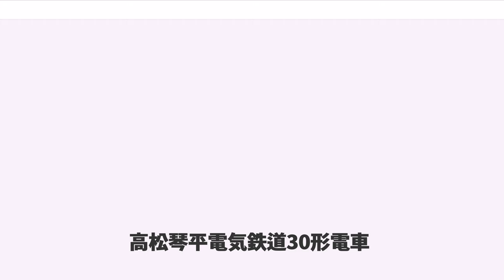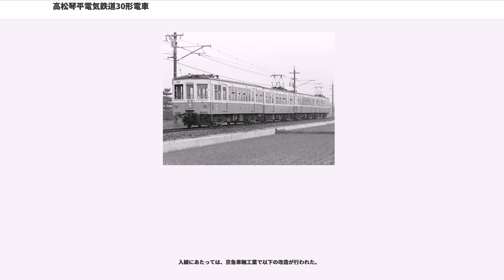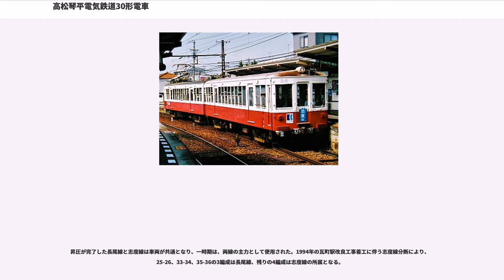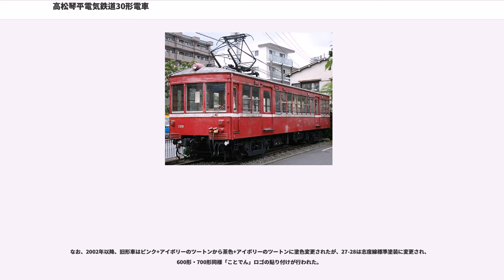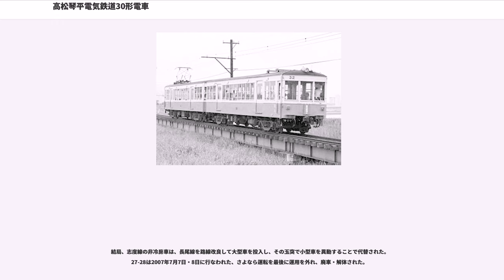高松琴平電気鉄道30形電車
高松琴平電気鉄道30形電車（たかまつことひらでんきてつどう30がたでんしゃ）は、高松琴平電気鉄道の電車で、以下の3つが存在する。
二軸電動貨車(有蓋)で、1912年～1913年梅鉢鉄工所製。長尾線の前身である高松電気軌道の貨1形である。開業の1912年に貨1が、翌年貨2が製造されている。
全長7.04メートルで木造、運転台はオープンデッキ構造であった。

高松琴平電気鉄道成立時に、30形31～32に改番された。1945年には長尾線の改軌にあわせ、当形式も台車の改造を国有鉄道多度津工場で受けている。しかし、同年7月4日の米軍による高松空襲により、32は焼失・廃車となった。

残る31は、戦後の車輌不足の際に旅客輸送に使用されたが、東京急行電鉄と山陽電気鉄道から購入したボギー車の使用開始に合わせこれは終了した。旧高松電気軌道の車両としては唯一戦後まで生き残った車両だが（旅客車の1形→20形は一部が戦災で焼失、残りも終戦直後に廃車）、その後はあまり使用されず、1963年に正式に廃車となった。

もと阪神電鉄881形で1941年・1942年川崎車輌製。1964年～1967年に入線。制御電動客車の27～39、および制御客車の50形55～57が在籍した。
前面貫通扉のデザインから鉄道ファンの間では「喫茶店」の通称で親しまれた。

30形でありながら27から始まっているのは、40番台を忌み番として避けたためである。入線順に31から39まで達したあと、29、28、27と付番した。なお、初代20形は21～29が存在したため、27～29は2代目となる（2代目20形は21のみ、現存する3代目20形は24まで）。また、50形が55～57であるのは、当時50形 (初代)の除籍が完了していなかったためである。

琴電では直流600V区間用として登場した。当初、長尾線・志度線で使用されたが、1966年に志度線の架線電圧が1500Vに昇圧されたため、長尾線専用となった。これにより、木造車および簡易鋼体化車（木造車体の上に鋼板を張った車両、「ニセスチール車」）が1969年までに廃車され琴電から消滅した。

その後、長尾線も架線電圧が1500Vに昇圧されることになったが、本形式は戦時中の製造で車体の老朽化が進んでいたことや、新造以来の東芝製RPC-51自動加速制御器・自動ブレーキ・バンドン型密着連結器を使用しているためHL制御・SME（非常弁付直通ブレーキ）方式の他車と連結が不可能なこと、電気関係の配線の被覆が布製であり、老朽化が進んで1500Vへの昇圧に耐えられないこと、それに何よりRPC-51をはじめとする制御器の老朽化が著しく、しかもスペアパーツの入手が困難で最終期には半数に当たる8両が使用不能状態に陥っていたことを理由として、廃車されることとなった。廃車は状態不良で休車中の車両から1975年より開始され、一部は長尾線昇圧前日の1976年12月25日まで残存したが、翌1977年に全車除籍され、解体処分された。

なお、台車・主電動機などの下回りは車体よりも多くが導入された。また廃車後、後述の30形(3代)などに転用されたものもある。

もと京浜急行電鉄230形で、1930年 - 1936年 川崎車輌または汽車製造製。1977年から1980年にかけて順次入線した。最大時、25 - 38の2両編成7本14両が在籍したが、1999年から2000年、および2007年に廃車となった。志度・長尾線用では初の2両固定編成・貫通路及び貫通幌付き車両であった。

入線にあたっては、京急車輛工業で以下の改造が行われた。

最初に導入された31・32は当初75形75・76を名乗っていた。これは入籍時点で30形 (2代)の除籍が完了していなかったためである。また、2代と同様の理由により、38まで来たところで29-30、27-28、25-26と編成単位で番号を遡って付番している。なお、車号のうち27 - 29は3代目、25・26は2代目である。

昇圧が完了した長尾線と志度線は車両が共通となり、一時期は、両線の主力として使用された。1994年の瓦町駅改良工事着工に伴う志度線分断により、25-26、33-34、35-36の3編成は長尾線、残りの4編成は志度線の所属となる。

1998年以降、両線に冷房車の600形、700形の投入が開始された。30形はこの代替で1999年から2000年にかけて...